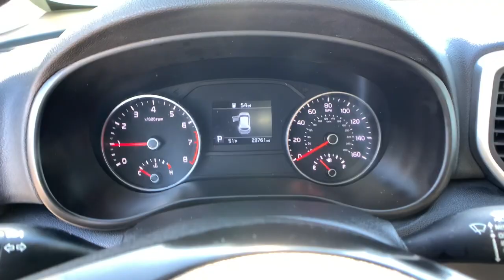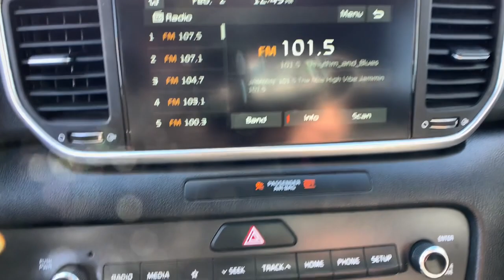2022 Kia Sportage Westminster, Commerce City, Thornton, Denver, Wheatridge N7954867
Sparkling Silver Used 2022 Kia Sportage LX available in 10450 Federal Blvd., Westminster, Colorado at Foundation Hyundai Westminster. Servicing the Westminster, Commerce City, Thornton, Denver, Wheatridge, CO area.

Every Pre-Owned Vehicle Under 100000 Miles Comes With A Free Lifetime Powertrain Warranty!! Certain restrictions apply see dealer for details. This Vehicle Comes With The Following Features And Options : AWD Sparkling Silver Black Cloth 17 Alloy Wheels 4-Wheel Disc Brakes 6 Speakers 6-Way Manual Adjustable Drivers Seat ABS brakes Air Conditioning Alloy wheels AM/FM radio Apple CarPlay & Android Auto Auto High-beam Headlights Axle Ratio: 3.195 Brake assist Bumpers: body-color Cloth Seat Trim Delay-off headlights Driver door bin Driver vanity mirror Dual front impact airbags Dual front side impact airbags Electronic Stability Control Exterior Parking Camera Rear Four wheel independent suspension Front anti-roll bar Front Bucket Seats Front Center Armrest Front fog lights Front reading lights Fully automatic headlights Illuminated entry Low tire pressure warning Occupant sensing airbag Outside temperature display Overhead airbag Overhead console Panic alarm Passenger door bin Passenger vanity mirror Power door mirrors Power steering Power windows Radio: AM/FM Audio System Rear anti-roll bar Rear seat center armrest Rear window defroster Rear window wiper Remote keyless entry Security system Speed control Speed-sensing steering Split folding rear seat Spoiler Steering wheel mounted audio controls Tachometer Telescoping steering wheel Tilt steering wheel Traction control Trip computer and Variably intermittent wipers.brbr2022 Kia SportagebrbrCARFAX One-Owner. Odometer is 7087 miles below market average! 22/26 City/Highway MPG AWDbrbrbrVehicle includes Foundation Colorado Package which includes ELO GPS $399 for 1 year of Service and 1 Year Perma Plate $400. Price includes $699 D&H and does not include TT&L and Colorado Package or dealer accessories.